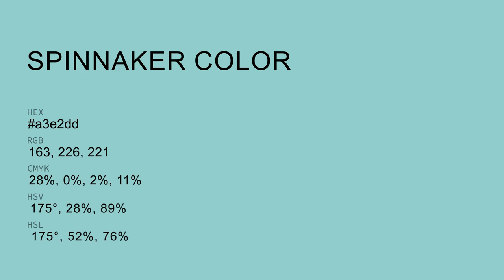Spinnaker color a3e2dd hex color - Blue color - Warm color a3e2dd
What color is Spinnaker ? a3e2dd hex color - Blue color - Warm color a3e2dd

Hex a3e2dd Color Code is also known as Spinnaker color.

Hex a3e2dd Color code in RGB color code model is created after adding 63.92% red color, 88.63% green color and 86.67% blue color.
Hex a3e2dd Color code in CMYK color (process color) code model is generated after subtraction of 27% cyan, 0% magenta, 2% yellow and 11% black.